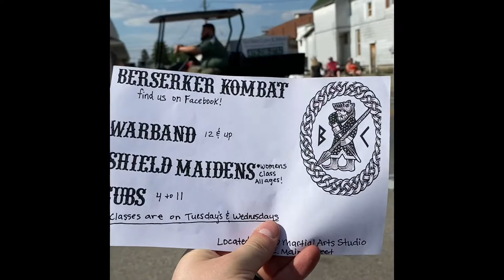Peony Grand Parade in Van Wert Ohio 05-06-21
First time being at the Peony Festival in Van Wert!

Parade went down Main Street and had many participants.

Harvey Lewis Post 346
Lee Kinstle GM
Van Wert Cushman Club
Van Wert High school Band
Invincible Fire Company
Community Emergency Response Team (CERT)
Lincolnview High School Band
Hagle Towing
Schrader Realty
Michigan City Soul Steppers Drill Team
Congressman Bob Latta
WBCL 90.3
Truly Divine
Laing Family Dentistry

Central Insurance Companies
Herby car
Salem Presbyterian Church
Scoom Squad Band
Van Wert County Humane Society
Victory Church of God
Grace Bible Church
Farm Focus

Girl Scouts (Van Wert County)
Vantage
Old Fashioned Farmers Association Inc.
Van Wert County Fair
State of Ohio Department of Transportation
Adam's Entertainment & Photography
Wren Fire Department
Van Del Drive In
Van Wert Carts & More

Berserker Kombat
Pumpkin Festival Queen
Wendy's
Queen Jubilee XLVI
Ohio City Lambert Days Royalty